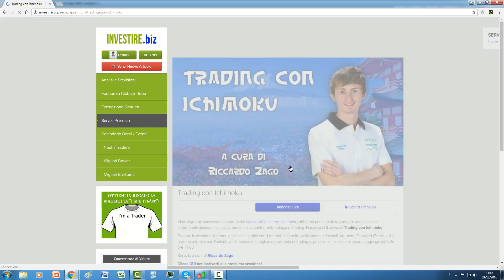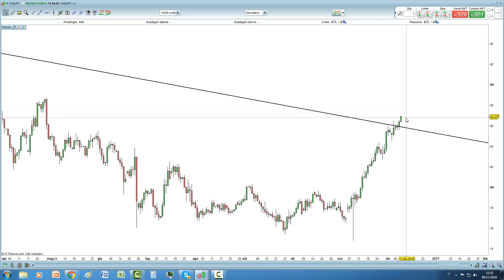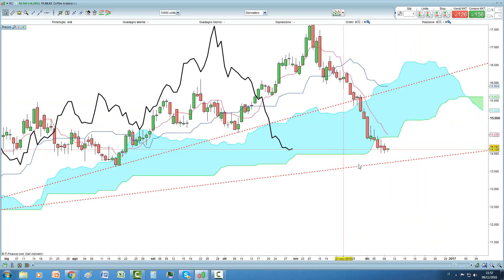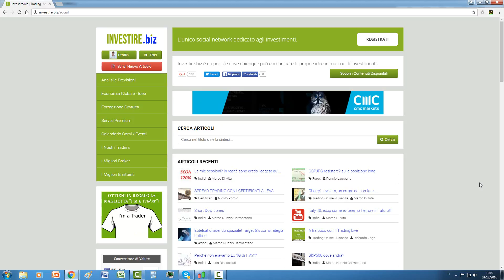Aggiornamento "Trading con Ichimoku" - 09/12/2016 - Riccardo Zago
Sei interessato anche tu alle sessioni che svolge Riccardo Zago ?